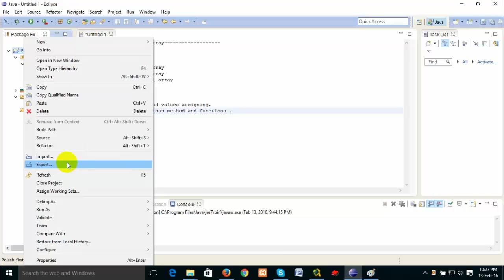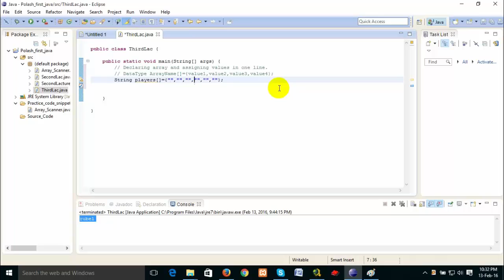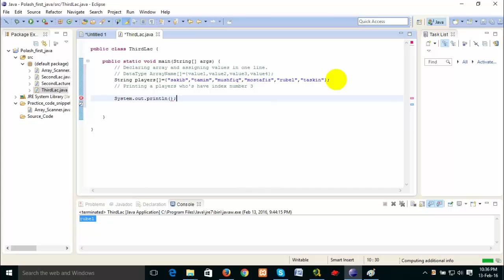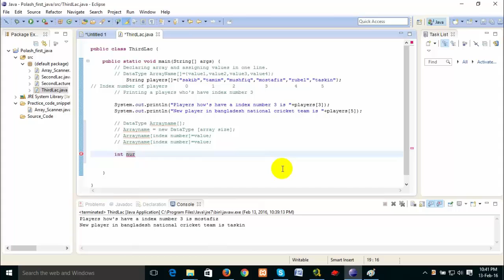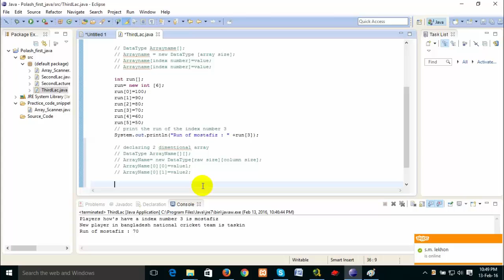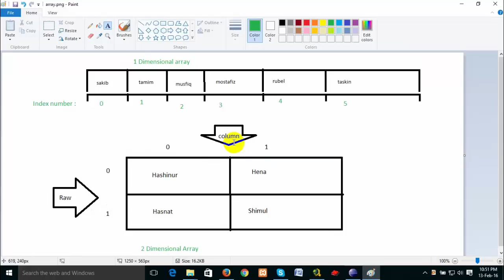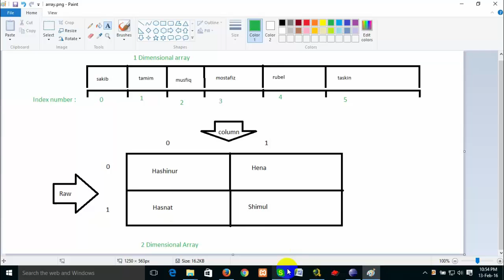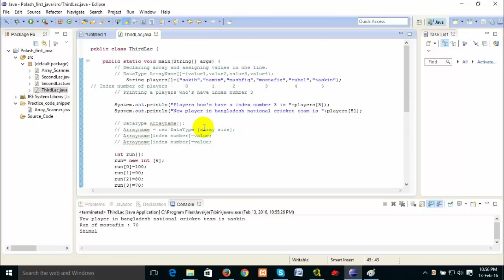Java bangla tutorial | lecture 3 topic array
If you Like My Video please Like share  and Comment in my Video and never forget to Subscribe my Channel...If you need any Kinds video please tell me in comment box

Thanks and Love For Everyone